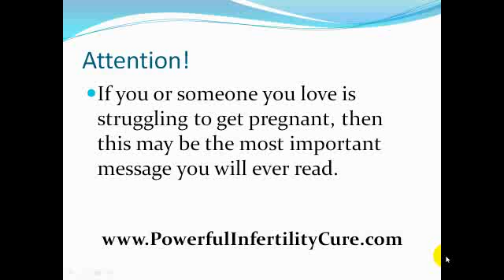Powerful Infertility Cure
- A Powerful System To Cure Infertility & Get Pregnant Naturally With Holistic & Chinese Medicine.